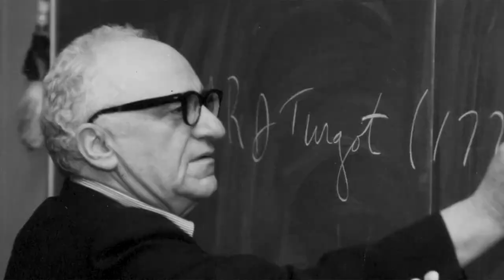Caryn Ann Harlos and the Libertarian Party Statement of Principles